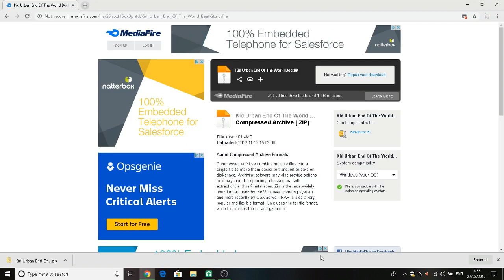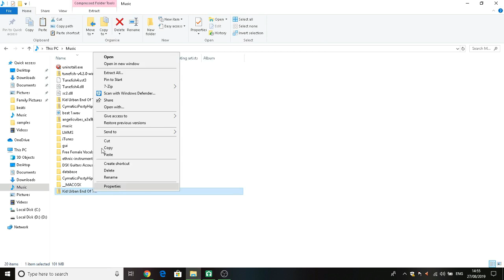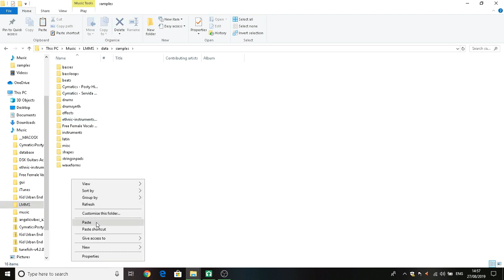How to add Sample Packs/Drum Kits/Instruments to LMMS (EASY)